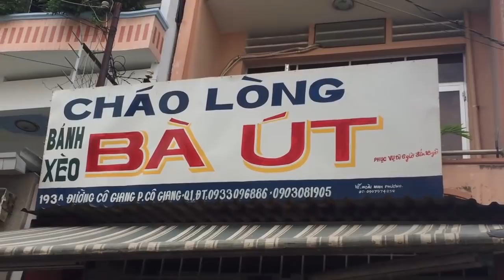Cháo lòng cô Út hơn 80 năm, hút hồn người dân Sài Gòn- Guufood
Cháo lòng cô út bán trên đường cô Giang quận 1, TP.HCM. Quán đã bán hơn 80 năm, truyền từ đời này sang đời khác, đi trên đường cô Giang hỏi người dân cháo lòng cô út chỗ nào ai cũng biết.
Ở đây, 1 tô cháo lòng có giá giao động từ 30 đến 40 ngàn, tuỳ vào khách muốn gọi thêm.
Cháo lòng cô út rất đông khách, bán từ 6h đến 11h trưa mỗi ngày, ngoài bán cháo, nơi đây còn có bán các loại nước uống.
Các bạn ghé thưởng thức quán cháo lòng cô út nhé!